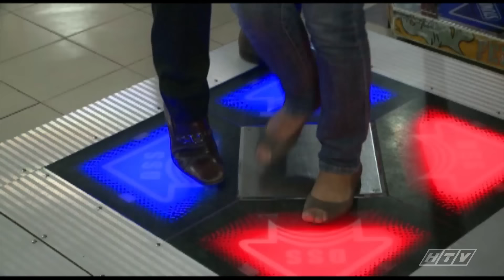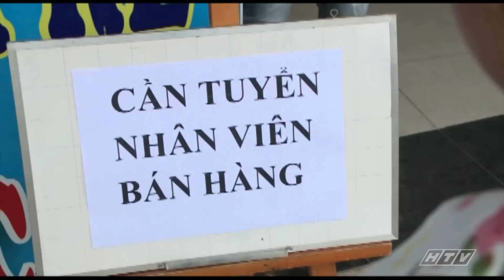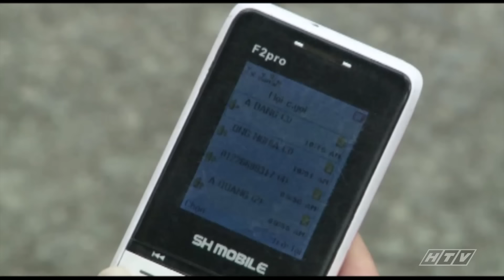Túm Cổ Đại Gia - Tập 11 | HTVC Phim HD hay Việt Nam 2024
Phim "Túm Cổ Đại Gia" có nội dung vui nhộn, xoay quanh quan điểm sống của nhân vật Diệp. Năng động, nghịch ngợm, Diệp luôn dẫn đầu trong mọi trò phá phách ở trường lớp. Sự nghịch ngợm, phá phách đó “lẩn khuất” sau ngoại hình hiền lành của Diệp khiến cả bố mẹ Diệp cũng lầm tưởng con gái mình hiền ngoan. Đến khi được nhà trường mời lên họp phụ huynh, họ mới té ngửa bởi những trò quậy phá của con gái.

Bộ phim với sự tham gia của các diễn viên:NSƯT Hữu Châu, Tường Vy, Cát Phượng, Thân Thúy Hà, Phùng Ngọc Huy, Cao Hoàng…